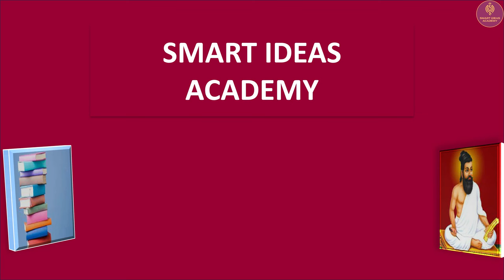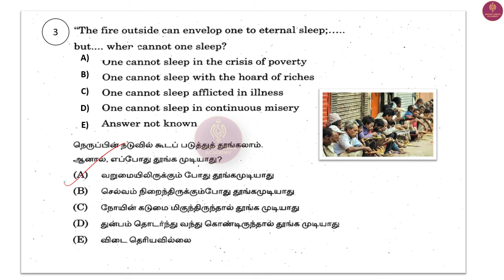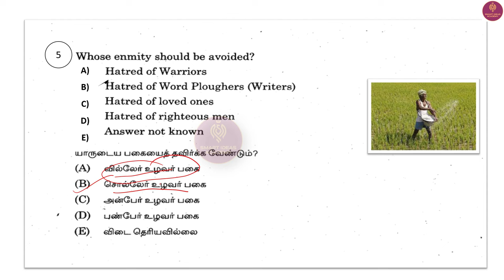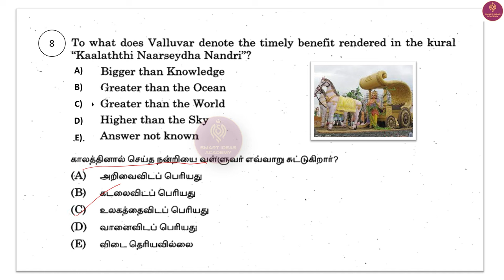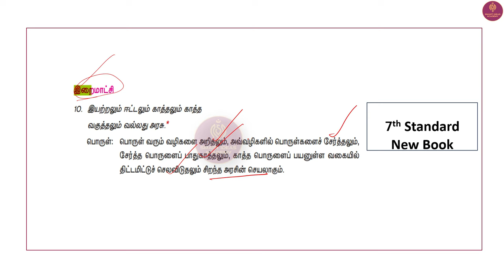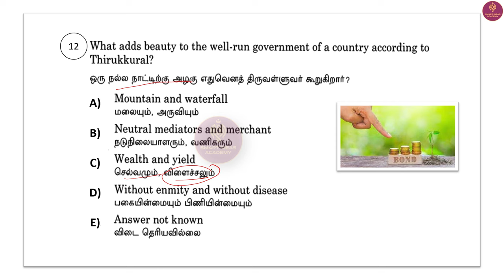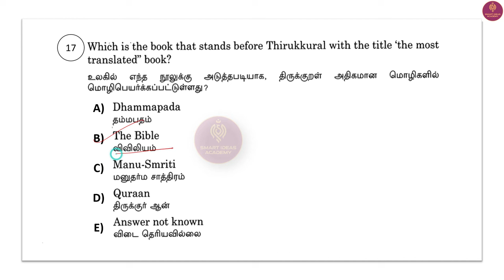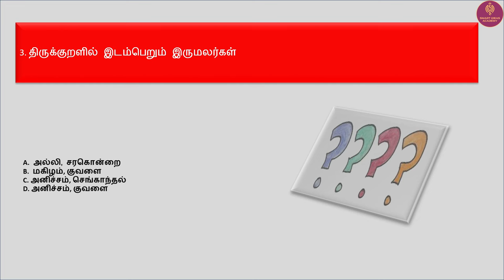Part 1 2023 Tirukural Tnpsc Unit 8 Questions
Hello !

Today's Video is : Part 1 2023 Tirukural Tnpsc Unit 8 Questions | Tnpsc Tirukural Unit 8 Questions | Tnpsc Tirukural

Title :   Part 1 2023 Tirukural Tnpsc Unit 8 Questions | Tnpsc Tirukural Unit 8 Questions | Tnpsc Tirukural